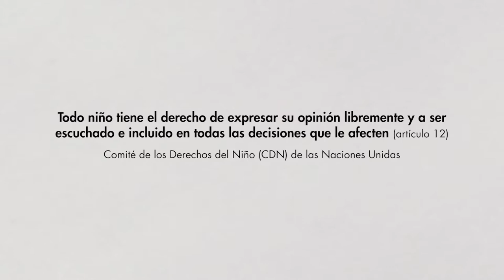Órganos de tratados - El Comité de los Derechos del Niño (CDN)